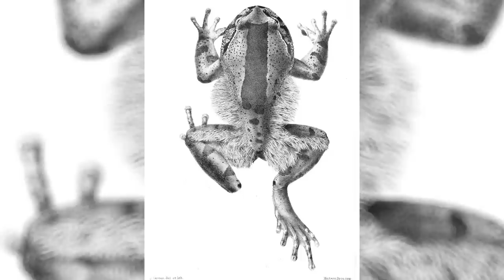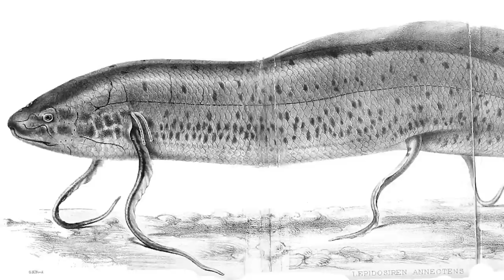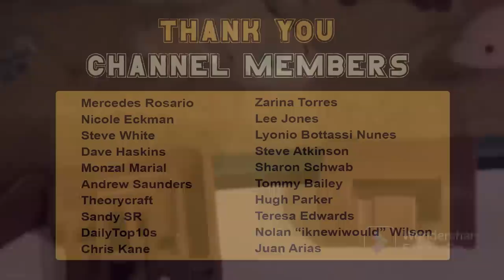15 Unbelievable things animals can do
Living out in the wilderness isn’t all that easy, and so in order to cope with things like changing temperatures, scary predators, and harsh environments, animals have to get creative. Yet, while some adaptations such as heavy fur, big teeth, or poisonous skin are pretty common, there are some adaptations that are a little stranger than others. And be it freezing up into a block of ice or changing sexes, some of these changes are actually pretty incredible. So join us for today's video, as we countdown the Top 15 unbelievable Things that Animals Can Do!